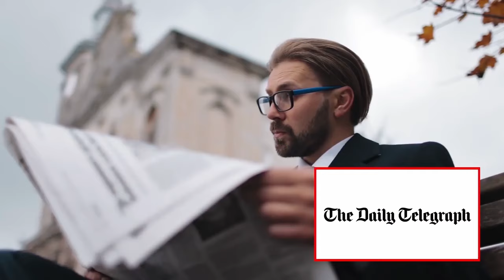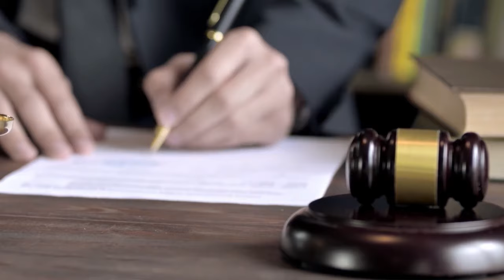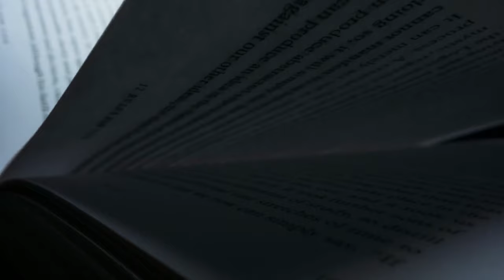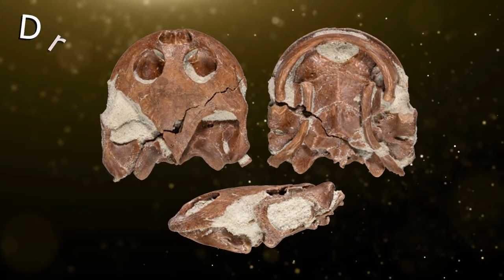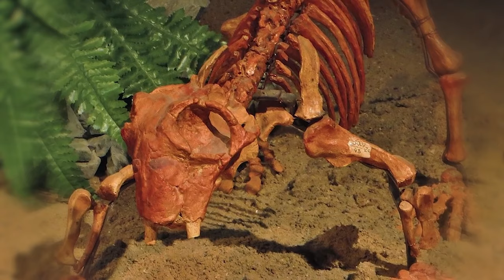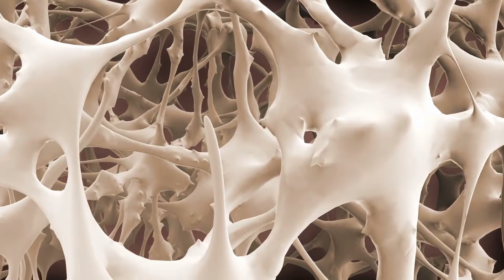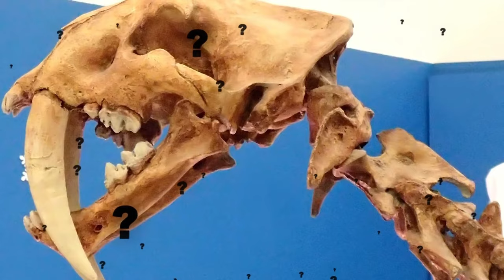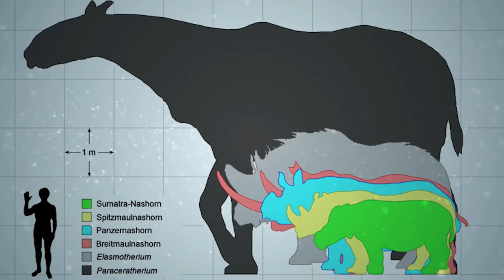The Most Unique Archaeological Discoveries